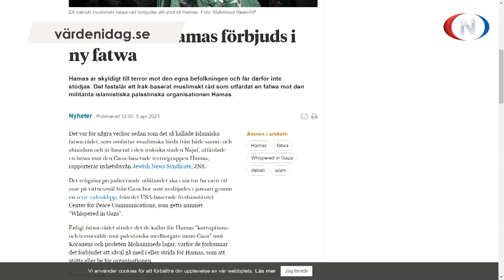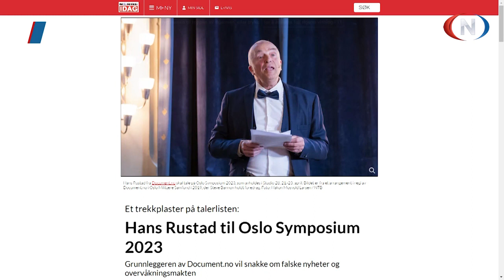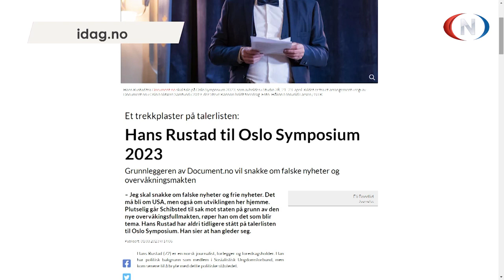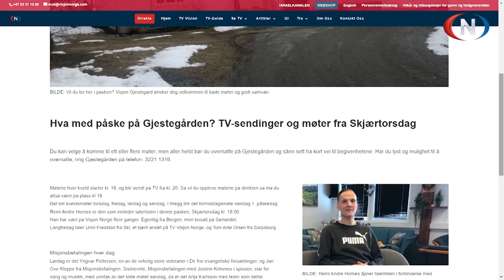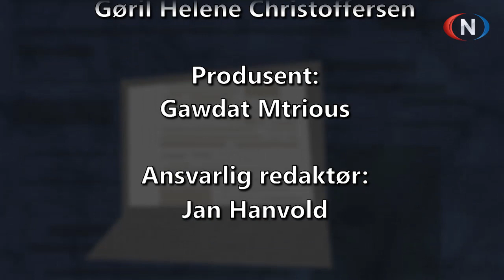Midt på Dagen 05.04.2023 | Gjester: Rohl, Kleppe, Hansen, Høgevoll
Programledere: Miriam Lindset, Jon Åge Skuland

Gjester: David Rohl, Jan Ove Kleppe, Trine Overå Hansen, Oddvar Høgevoll